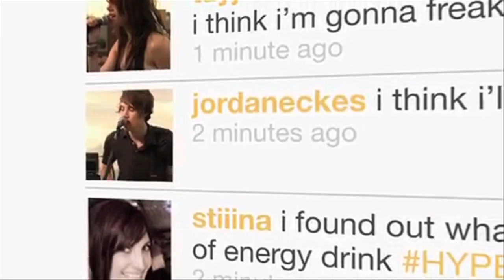HUSH TV - We Are The In Crowd [@wearetheincrowd] - Interview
We joined We Are The In Crowd just before they played their FIRST EVER headline show at The Borderline in London. We talked about sight seeing, the full length album + Jordan even had a go at presenting... check the video!